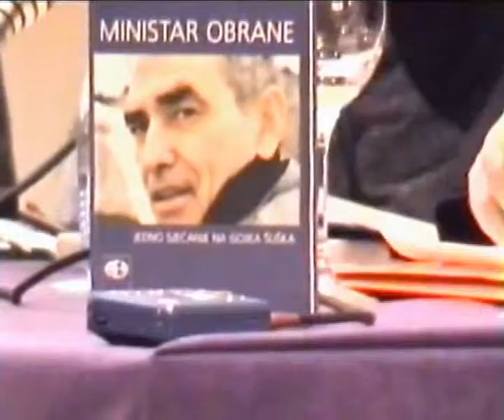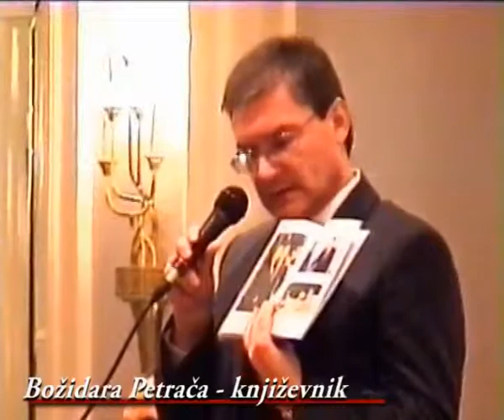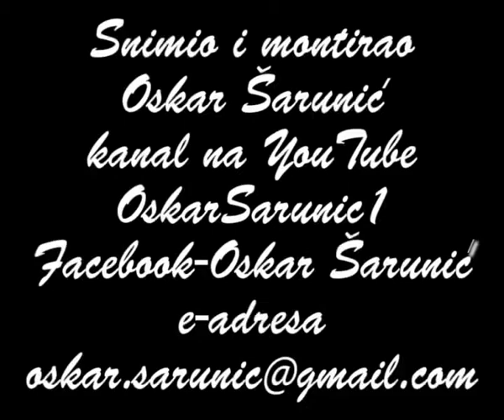Dunja Ujević "MINISTAR OBRANE"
Hotel Sheraton - 29. listopad 2003. god. u 18 sati. Predstavljanje knjige Dunje Ujević "MINISTAR OBRANE - Jedno sjećanje na Gojka Šuška"